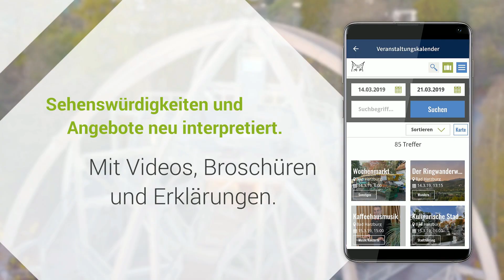Schöner Leben in Bad Harzburg - Die offizielle Städte-App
"Schöner Leben in Bad Harzburg" ist die neue offizielle Städte-Plattform rund um Bad Harzburg für Bürger und Touristen.

Welche Sehenswürdigkeiten gibt es zu entdecken? Wann fährt der nächste Bus zum Baumwipfelpfad? Wann hat der Skyrope Hochseilpark geöffnet? Welche Apotheke hat heute Notdienst und wann wird in meiner Straße der Müll abgeholt?

Viele Themen rund um Bad Harzburg – in einer Plattform: „Schöner Leben in Bad Harzburg“ ist das „Schweizer Taschenmesser“ unter den Städte-Apps! Alle Informationen rund um die Stadt, ihre Sehenswürdigkeiten, Wanderwege, Kultur, städtische Einrichtungen, ÖPNV, Parkplätze, Gesundheit, Notrufdienste und vieles mehr. Alles in nur einer App!

Laden Sie jetzt die neue App „Schöner Leben in Bad Harzburg“ kostenfrei auf Ihr Smartphone oder Tablet!